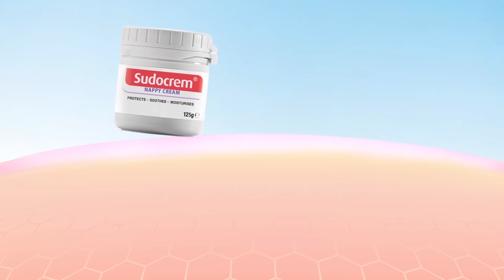[Sudocrem] Nappy Cream has been trusted by parents for over 80 years.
Sudocrem has been mum’s simple effective ally for over 80 years. We’re the very best at helping to soothe skin and reduce the discomfort of nappy wetness.